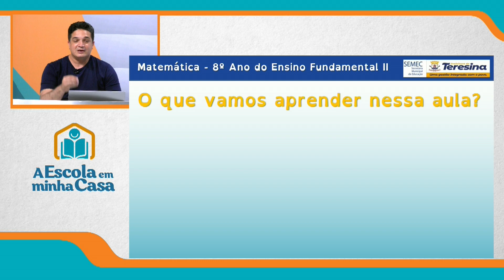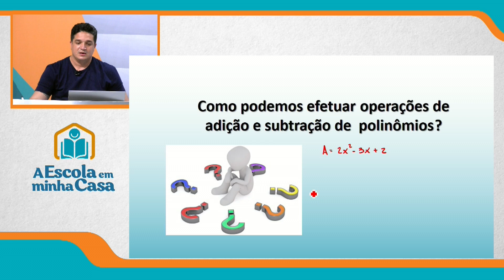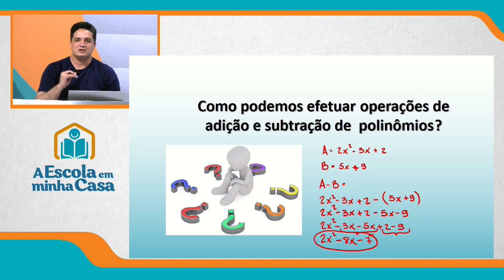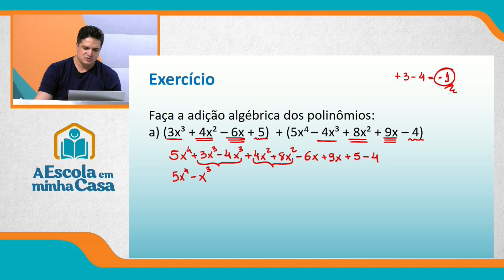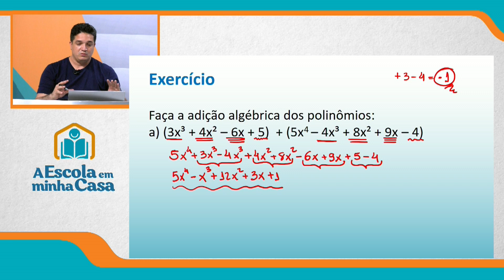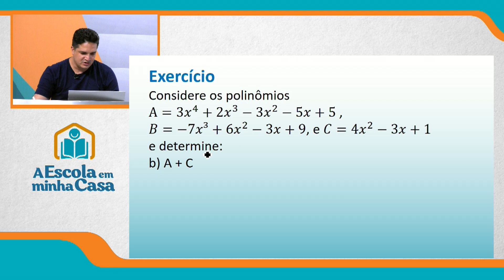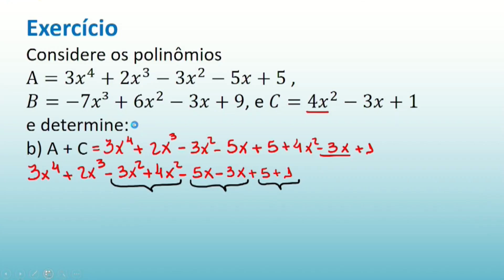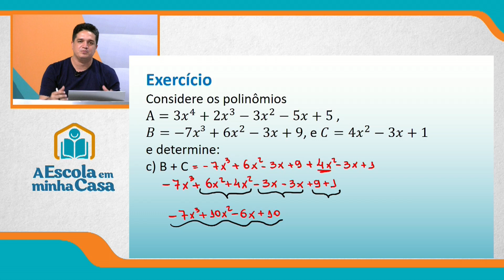8º ANO - AULA 1 - QUARTA-FEIRA - 06 DE OUTUBRO DE 2021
Ensino Fundamental: 8º ano
Disciplina: Matemática
Conteúdo: Realizar operações entre polinômios
Professor: Raphael Ramon